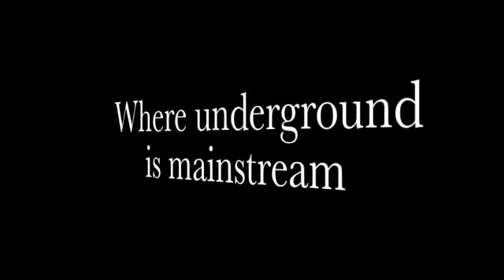Cocky, Interview with LeveL-Up! Magazine Part 2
LeveL-Up! Magazine interviewed Chicago artist Cocky.
Issue 4, 2010